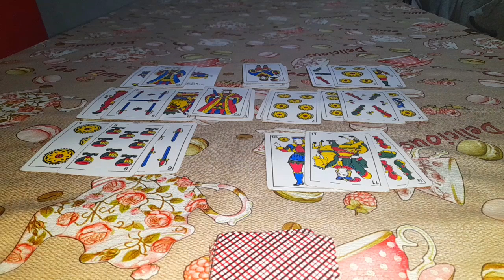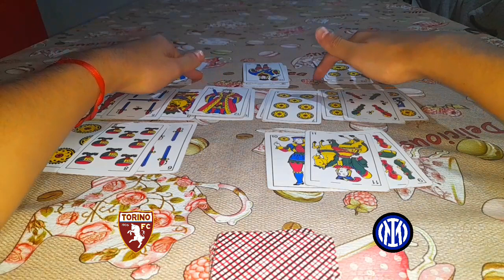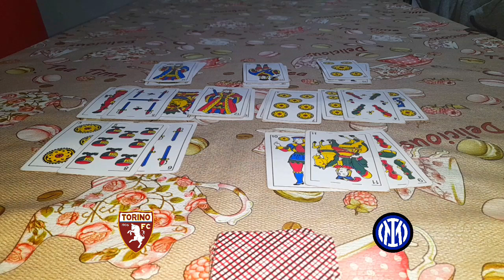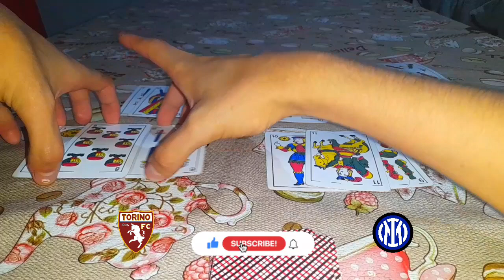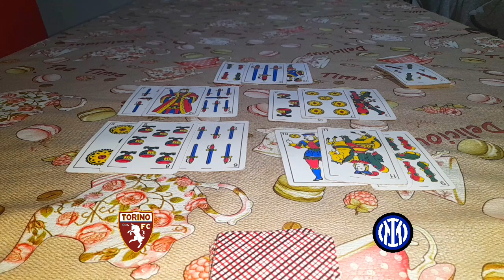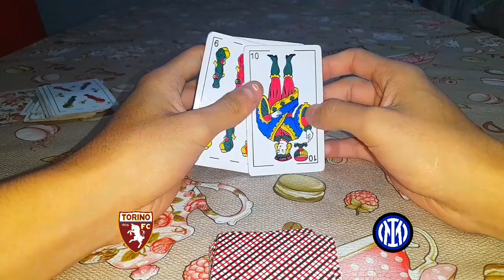Tarot Torino Vs Inter | Seríe A | Prediccion 2023 🔮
Anterior Video🔏

      Prediccion 🔮
Torino Vs Inter

- Cualquier Consulta De Tarot Me Hablas 👇🏻
- 24 Hrs Abierto

⇛ ᴅɪʀᴇᴄᴛᴏs ✓

♚ ᴘʟᴀᴛᴀғᴏʀᴍᴀs sᴛʀᴇᴀᴍ ♚

ᴛɪᴋ ᴛᴏᴋ ⛏

♆ ᴄᴏʟᴀʙᴏʀᴀᴄɪᴏ́ɴ ♆

gabriel.yt.tienda.

Uala 🎁   46138271.UALA

✙ᴄᴏɴᴛᴀᴄᴛᴏs ✙